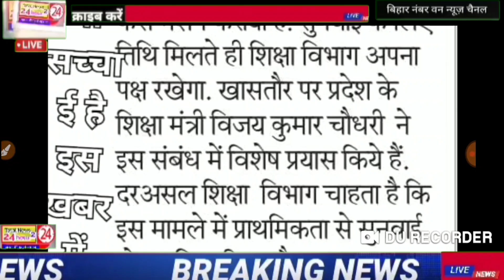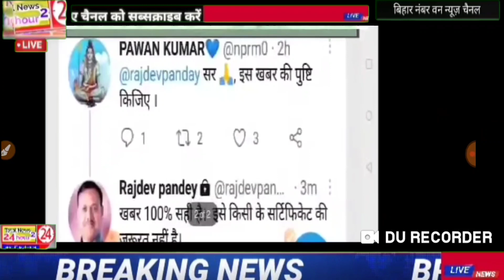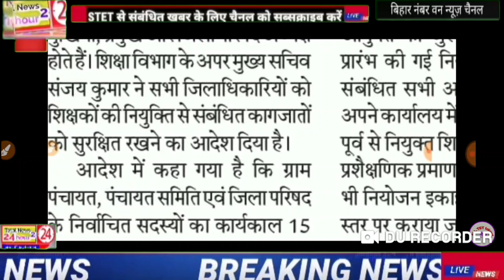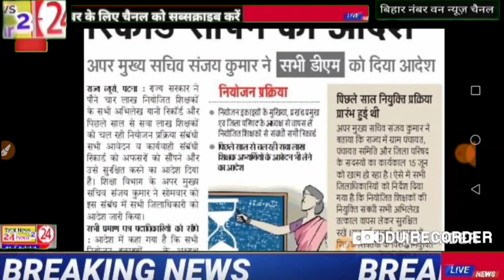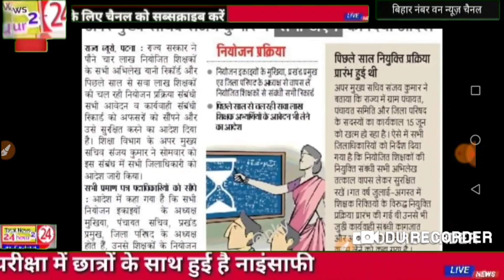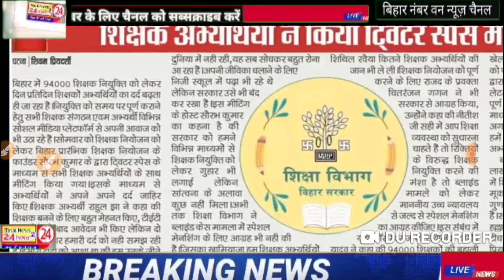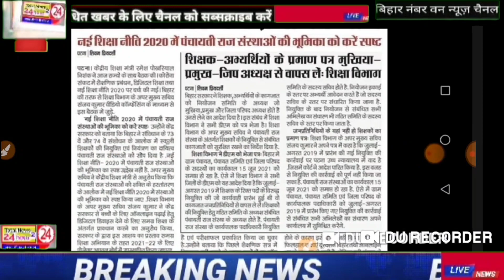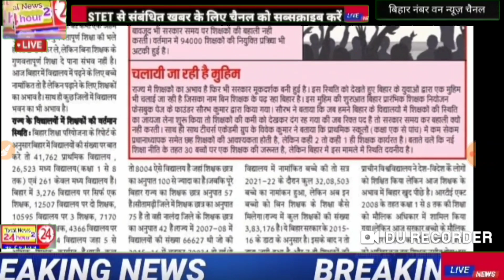STET- शिक्षक अभ्यर्थियों के लिए बड़ी खुशखबरी नियुक्ति का रास्ता खुला शिक्षा मंत्री ने कर दिखाया